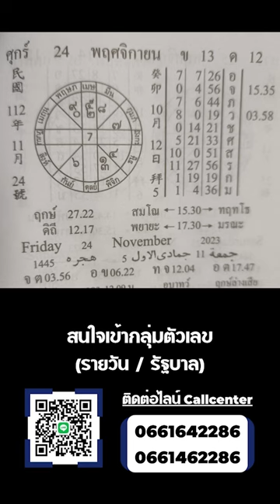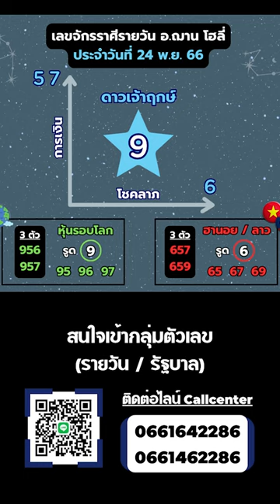ทีเด็ดเลขการเงิน โชคลาภรายวัน 24 พ.ย. 66 | อ.ฌาน โฮลี่